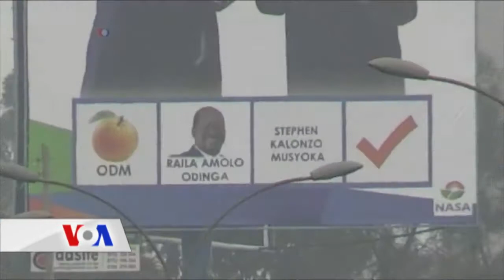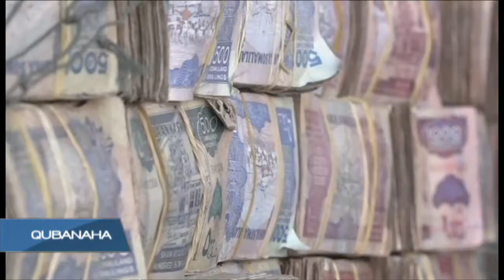Warar Deg deg ah oo hada naga soo gaadhaya soomaliya